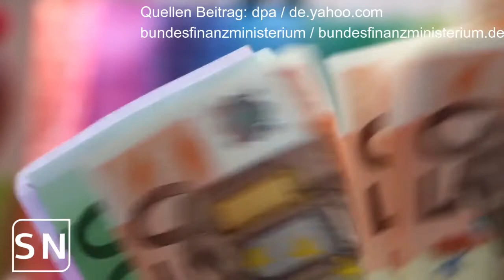Sachsen News vom 23.05.22 (+ wettervorhersage) | SN - Sachsen News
Themen Heute:
 - 00:00 Intro
 - 00:04 Währungsumtausch - von Hrywnja in Euro
 - 00:57 Überlastung der Bahn Website bei Start von 9-Euro Ticket
 - 01:17 Wetter für Morgen (Di, 24.5.)

Wetterdaten: Angaben ohne Gewähr.

 - t-online / t-online.de
 - dwd / dwd.de